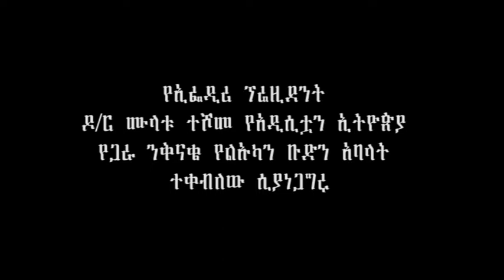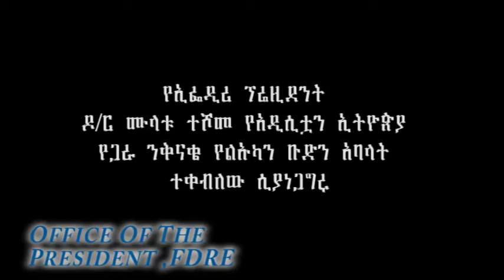ፕሬዝደንቱ የአዲሲቱ ኢትዮጵያ የጋራ ንቅናቄ ልዑካን ቡድንን አነጋገሩ